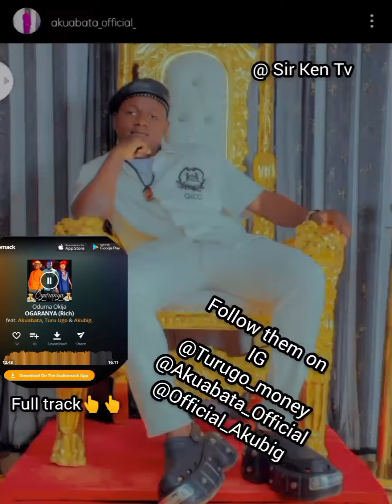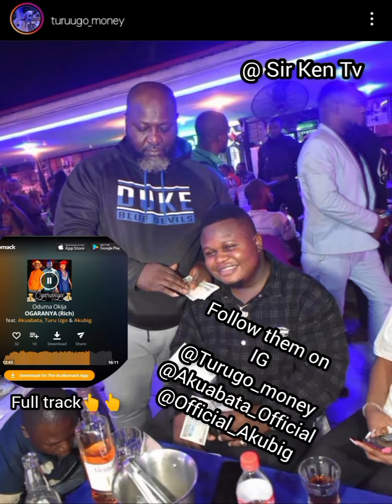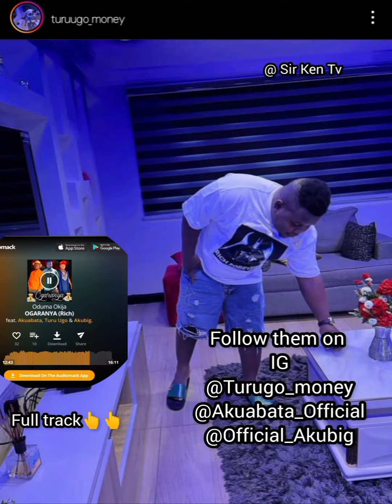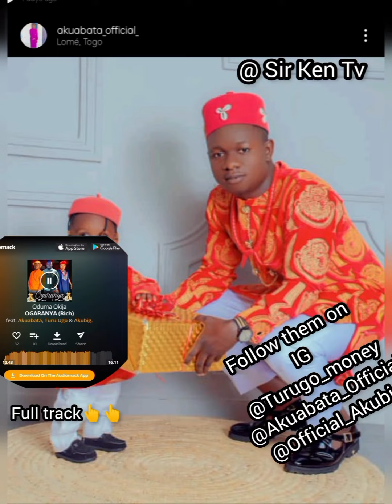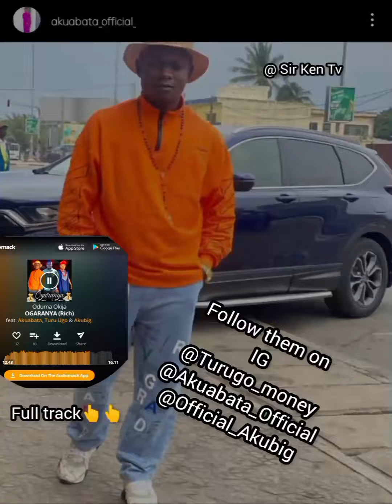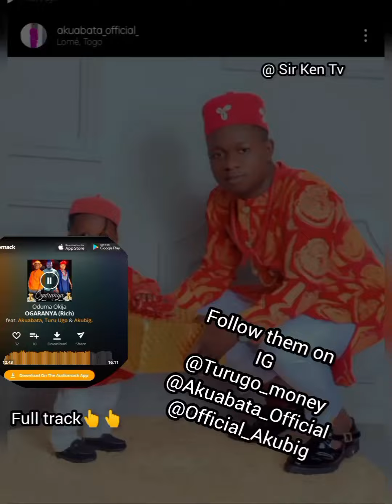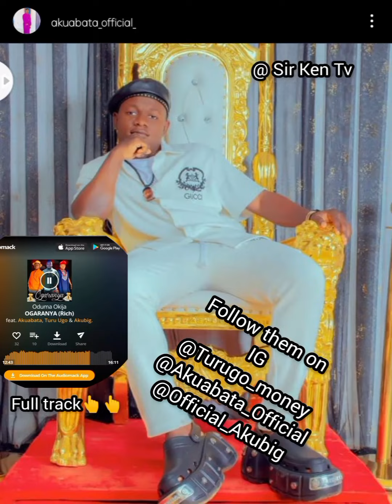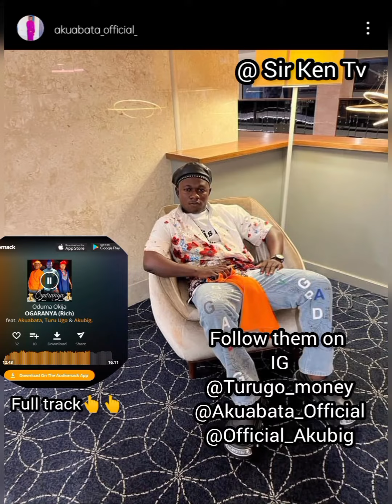OGARAYA by oduma okija ft_Turugo, Akuabata and Akubig